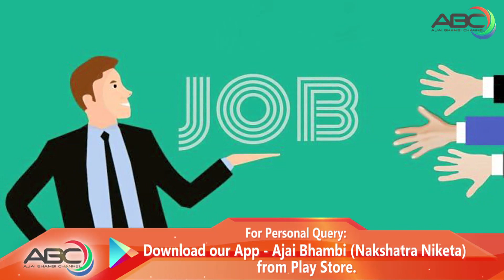कन्या राशि के लिए कैसा रहेगा 2020 || Rashifal 2020 || Virgo || Pt. Ajai Bhambi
Ajai Bhambi Channel (अजय भाम्बी चैनल )